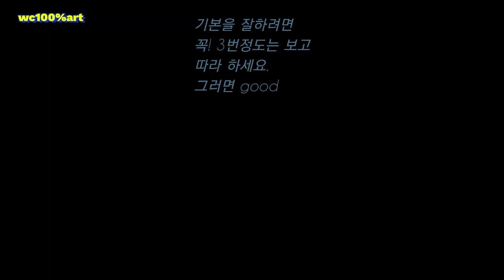(기초학습)얼음과 투명성의관계,수채화는 이것이다(Basic) The relationship between ice and transparency, watercolor is this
얼음,투명성
그림을 쉽게 그리는 방법의  동영상 입니다
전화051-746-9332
경력:개인전14회
대한민국 미술대전“특선2회,”최고상“1회
대한민국미술대전 수채화부문 심사위원장 역임
그 외 전국미술공모전 심사,운영위원 수십회역임
대구사이버대학교 외래교수
부산미술가협회 초대회장 역임
현:한국미협이사,그룹상,신미술회
화랑초대,그룹,아트페어400여회
방송,언론:mbc,knn,국제신문,부산일보,코리아헤럴드외
(수채화,수채화처럼 사는남자,요리하는 화가 등 연제 기제)
김용대수채화#백발백준수채화#그림참쉽죠#